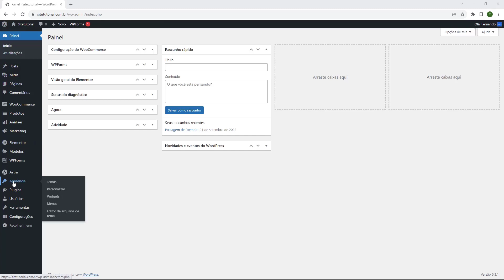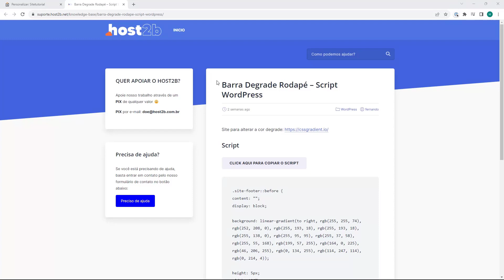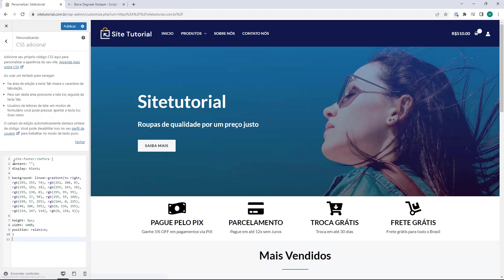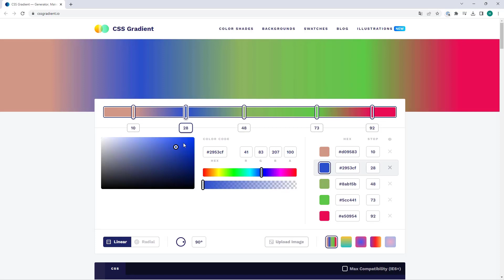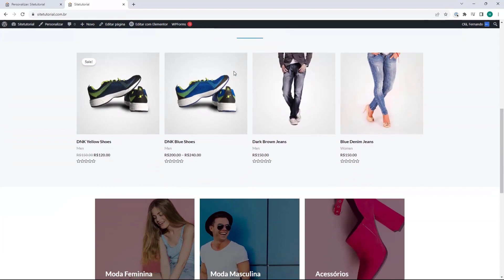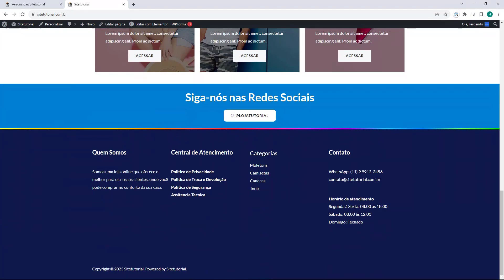Aula 32 – Colocar Barra Degrade no Rodapé na Loja – Curso Loja Virtual 2024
Curso Loja Virtual do Zero 2024 - Aula 32